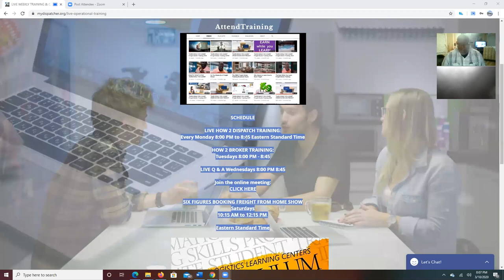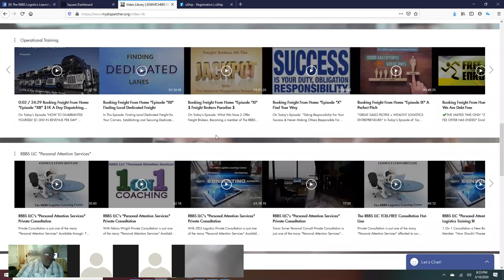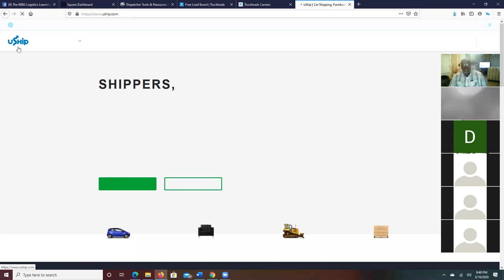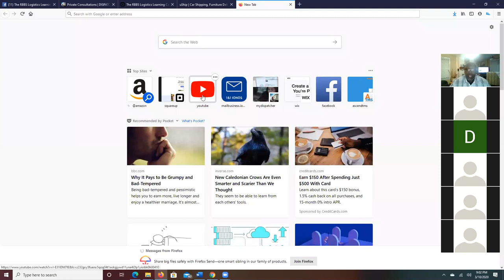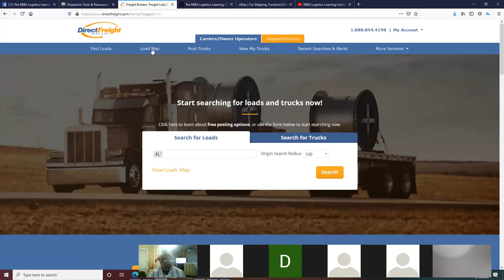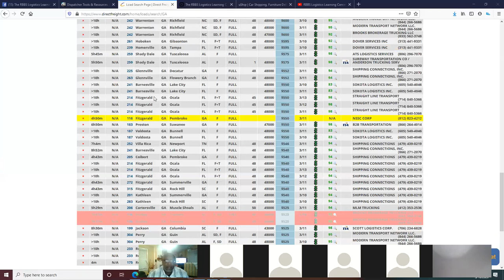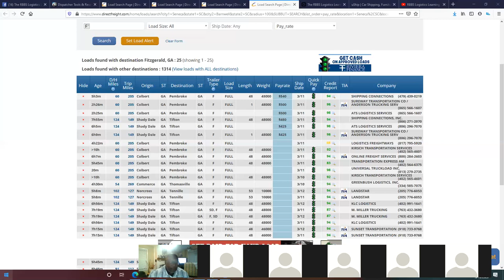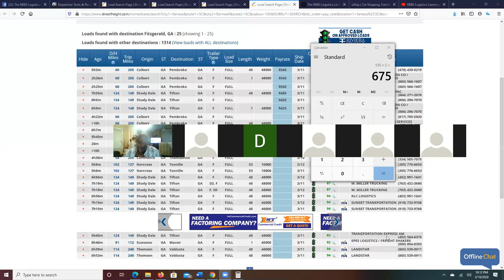Freight Load Management By The Numbers; "Pay attention; you just might learn something"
No One Knows Freight & Load Management Like;
"The CEO of The RBBS Logistics Learning Centers"
Student Dispatcher "Darren Stephens" Grossed More Than $10K This Week applying The Strategy Created & Taught by Logistics Consultant "Calvin Butler"

Calvin Butler;
Director of The National Dispatchers Network  Breaks It Down By The Numbers.
Pay attention; you just might learn something

LIVE WEEKLY TRAINING & CURRICULUM SCHEDULE

LIVE HOW 2 DISPATCH TRAINING:
Every Monday 8:00 PM to 8:45 Eastern Standard Time

LIVE HOW 2 BROKER TRAINING:
Tuesdays 8:00 PM - 8:45

LIVE Q & A Wednesdays 8:00 PM 8:45

SIX FIGURES BOOKING FREIGHT FROM HOME SHOW

Saturdays

10:15 AM to 12:15 PM

Paying a Monthly Subscription Fee of $39.95 after Individual Enrollment.

       +229 in last 28 days
🥇Network of Independent Dispatchers: 2,963 Enrolled🥇